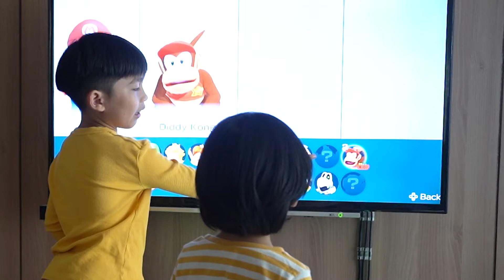สุดมันส์ เกมมาริโอ้ปาร์ตี้ นินเทนโด้สวิตซ์ l เล่นสนุก ได้ออกกำลัง l มันส์ม้ากกกก Ep.1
อัยย์รีวิว ซูเปอร์มาริโอ้ปาร์ตี้ นินเทนโด้สวิตซ์ Ep.1 คลิปนี้จะยังเห็นเกมไม่ชัด แต่เห็นท่าทางในการเล่นว่า ได้ออกแรงจนเหงื่อแตก ส่วน Ep.2 จะมาโชว์ให้เห็นเกมชัดๆ นะครับ

ขอบคุณที่เป็นกำลังใจให้อัยย์เสมอมานะครับ

ขอบคุณเพื่อนๆ พี่ๆ น้องๆ ทุกคนที่ติดตามช่องของ

ขอให้สนุกกับคลิปน้าาาาา

ติดตามอัยย์อาโปเพิ่มเติมได้ที่